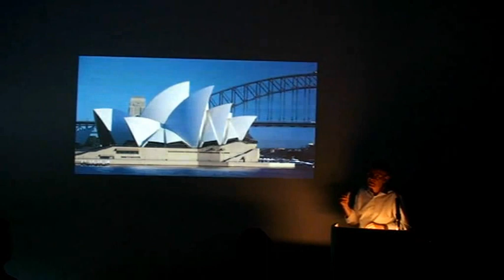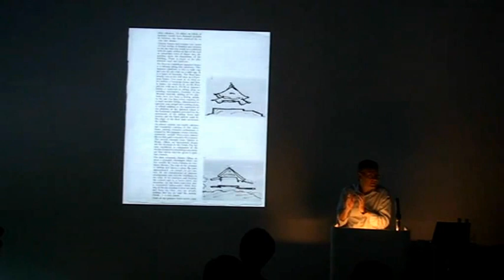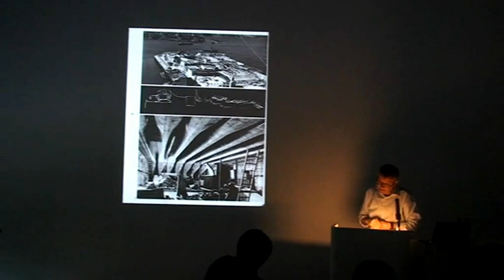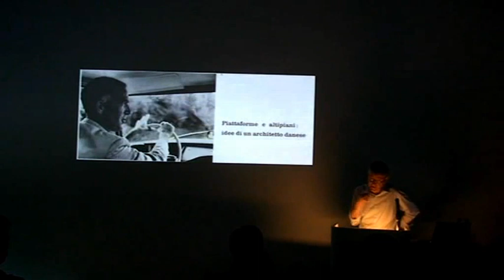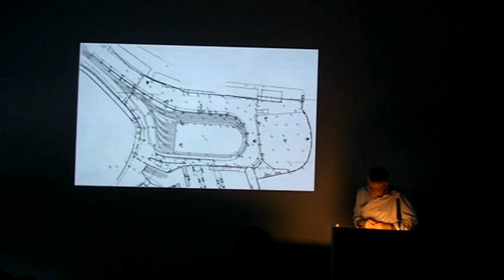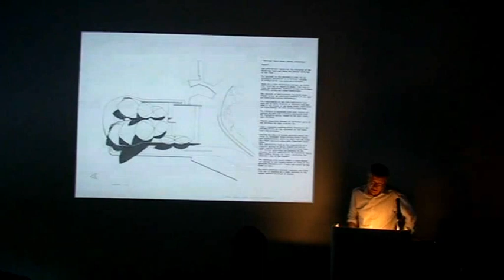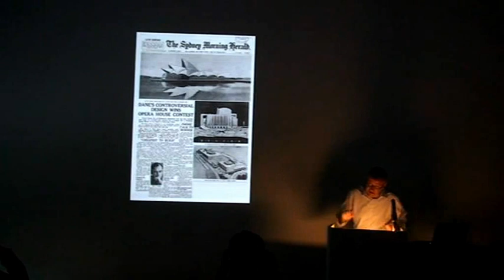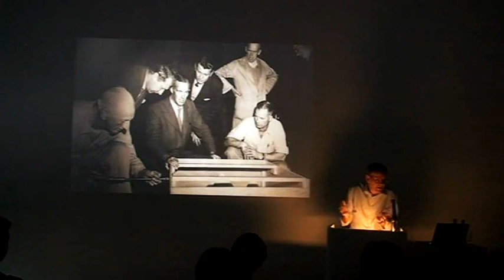Mark Wigley Part 1 - Staedelschule Architecture Class (SAC) Lecture Series - 2012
Mark Wigley presents a Lecture entitled "Utzon's Wings: The Mythology of the Global Architect" as part of the SAC's 2012 Summer lecture series.